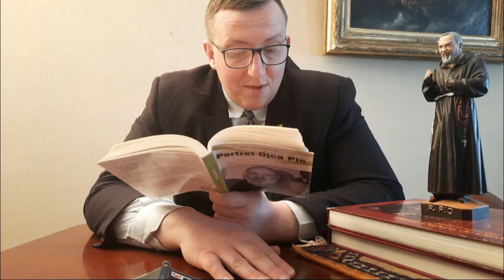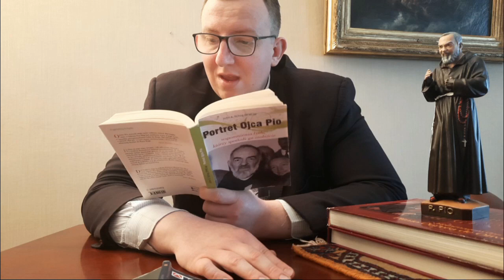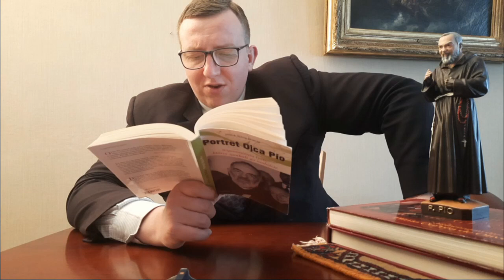OJCZE PIO czy ja chce tego TY CHCESZ?